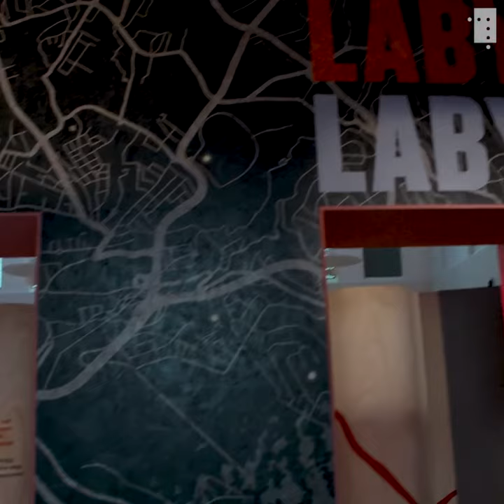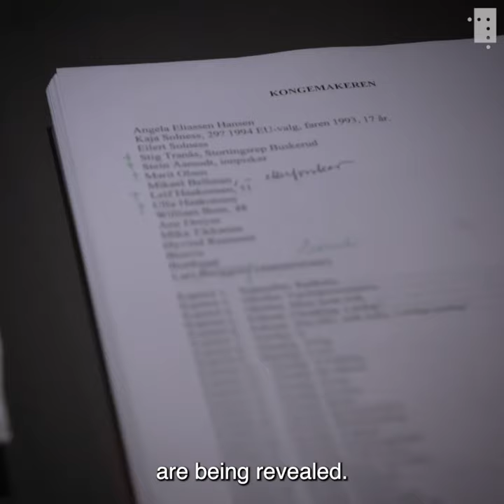Harry Hole is the common thread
Jo Nesbø is expressing a certain ambivalence at having his working methods revealed in the Harry Hole exhibition.

You are invited into the exhibition “Labyrinth: Tracing Harry Hole”. Curator Janne Stigen Drangsholt tells Jo Nesbø that she sees Harry Hole as the common thread leading the reader through a labyrinth of murder mysteries.

Despite admitting that the exhibition is fun, Nesbø is ambivalent as to having his private working methods revealed for all to see.